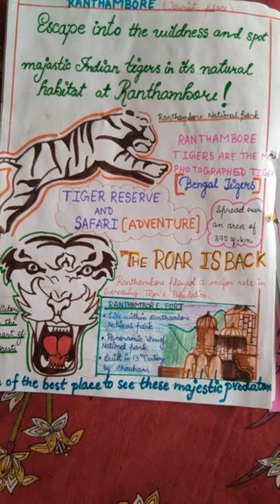Ranthambore tiger reserve advertisement school project save tigers